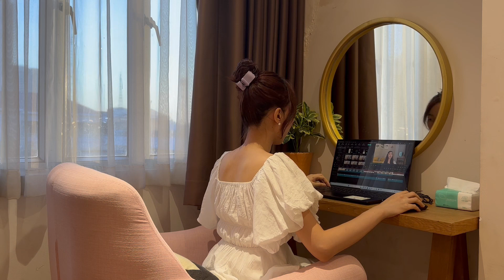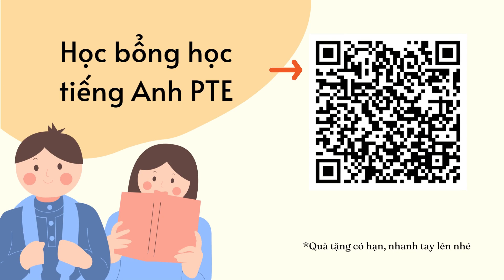Đi Làm Ở Úc: drama chỗ làm, vô tình "làm lố" , lầm tưởng của mình | Cuộc sống ở Úc p8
Trân Trân của các bạn đã quay lại với chia sẻ về cuộc sống ở Úc đây.
Phần 1 kể về khác biệt văn hóa khi đi làm ở Úc, những tình huống do không hiểu văn hóa nên mình rơi vào cảnh rất éo le :(( Các bạn rất ủng hộ và muốn nghe tiếp.
Ở tập này mình muốn giống như người bạn trò chuyện với nhau về cuộc sống đi làm ở Úc. Qua những câu chuyện này, mỗi bạn sẽ cảm nhận được một điều gì đó cho riêng mình...

☕Link nhận học bổng học Barista trị giá từ 500K- 1 triệu tại The Lovely Cup O' Coffee & cover letter cho nghề Barista:

🥳MIỄN PHÍ phí dịch vụ cho $1000 đô Úc đầu tiên khi chuyển về VN với Wise:

🥰 Link NHẬN HỌC BỔNG học tiếng Anh trị giá 500K đến 1 TRIỆU tại PTE Magic

🥳 GIẢM 85% cho Elsa pro TRỌN ĐỜI (số lượng có hạn, nhanh tay nha):

Tư vấn có tính phí, phí này mình dùng để xây dựng nội dung, lan toả nhiều giá trị tốt đẹp cho cộng đồng :)

💕Ủng hộ mình xây dựng kênh Youtube để giúp đỡ nhiều bạn có cơ hội đến Úc hơn:
Chủ tài khoản: Huynh Anh Huyen Tran
MB Bank  (Ngân hàng Quân đội)
Mỗi đóng góp của bạn có ý nghĩa rất lớn với mình đó. Iu thương 💖
 🤩 Xem thêm BÍ KÍP TỰ LÀM VISA 462 MỚI NHẤT- CHUẨN KHÔNG CẦN CHỈNH:

😍Hãy để lại câu hỏi, hay yêu cầu về chủ đề video tiếp theo ở phần comment nhé! Mình ở đây để giúp con đường tới Úc của các bạn dễ dàng hơn nè

DO NOT REUP. Hãy tôn trọng quyền tác giả. Sử dụng video mà chưa được sự đồng ý của tác giả là vi phạm pháp luật.